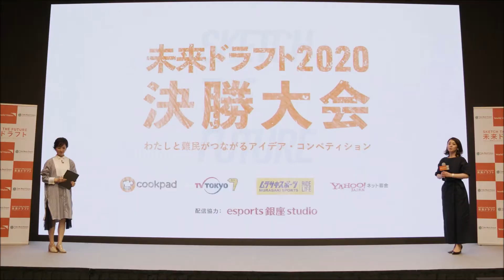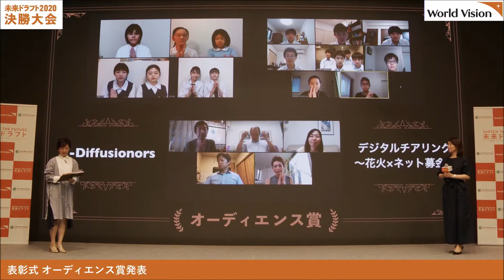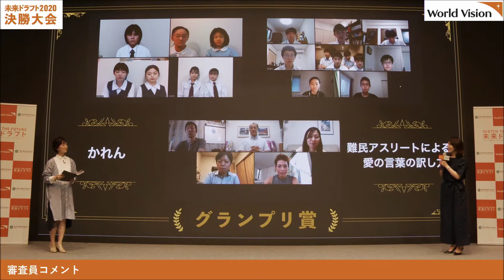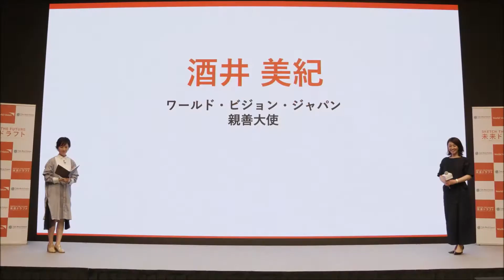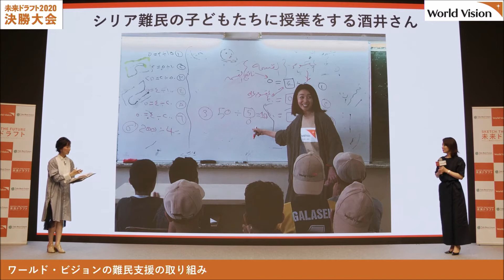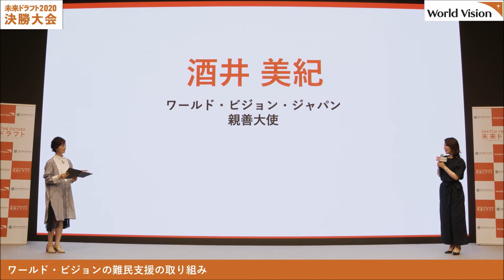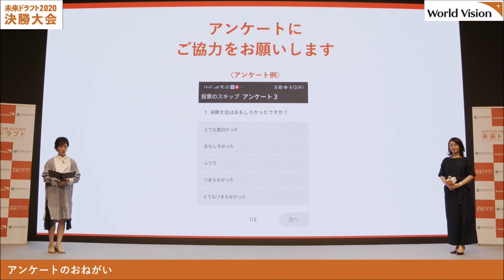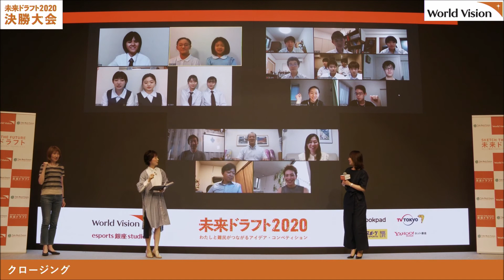表彰式 ～未来ドラフト2020～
グランプリ賞　/　オーディエンス賞　の発表！！